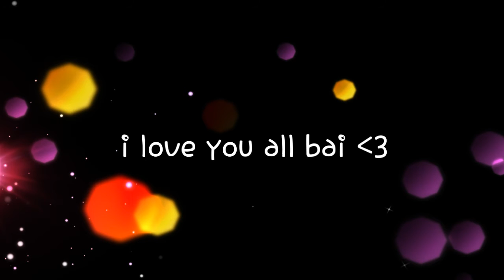Threaten someone with a weapon....check!! |minecraft storymode ep.3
Kik: jdcole2000